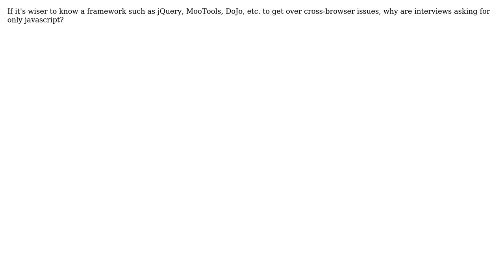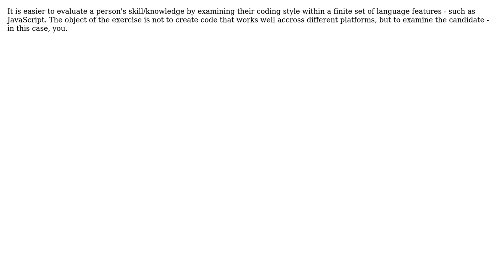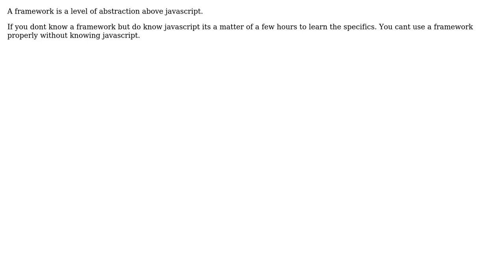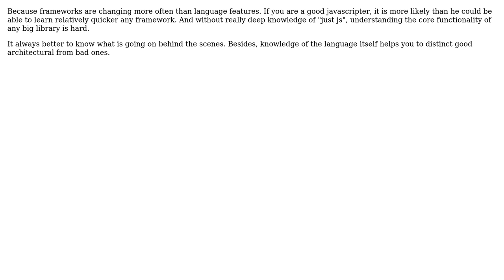Software Engineering: Question about raw Javascript vs frameworks in interviews (7 Solutions!!)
Software Engineering: Question about raw Javascript vs frameworks in interviews

With thanks & praise to God, and with thanks to the many people who have made this project possible! | Content (except music & images) licensed under CC BY-SA | Music | Images & others | With thanks to user Tom Squires user shabunc user NoChance user Luis Armando user Jose Faeti user Dean Harding user Dan Ray user Billy Moon and the Stack Exchange Network Trademarks are property of their respective owners. You are responsible for your own actions.